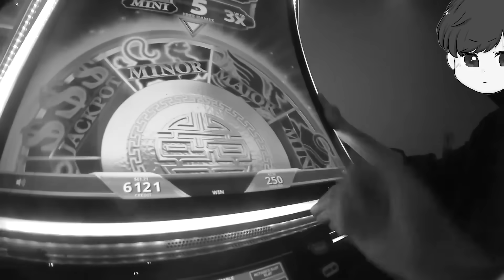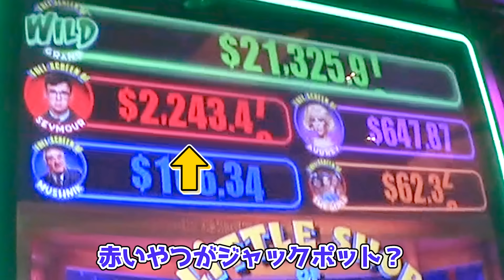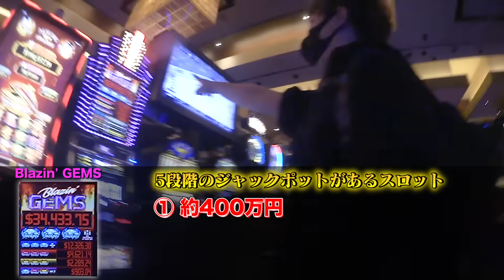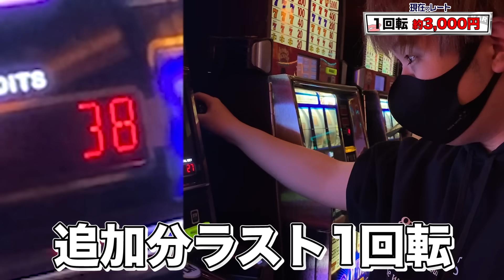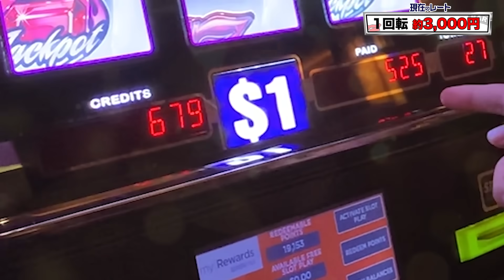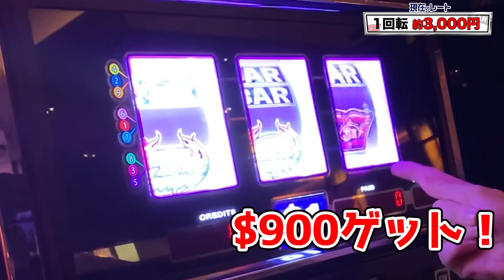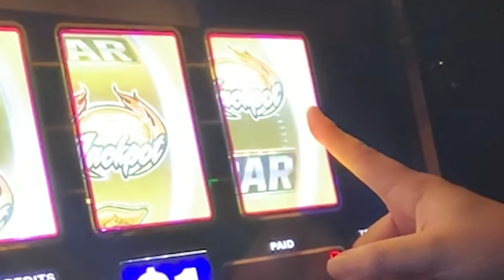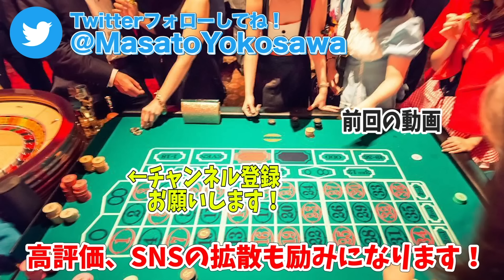【1回転3000円】ラスベガスのスロット、ぶっ壊しました。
■ yokosawa.shop ■

編集しながら爆笑した動画は久しぶりです。
もう一生こんな動画は撮れないのでは？
今年はガキ使もないので、この動画を見て笑って過ごそうと思います。

さて年の瀬ということで、2021年はヨコサワチャンネルも本当に色々ありましたね…
明日はそんな1年間の振り返り動画が上がります。
みなさん良いお年を！
（編集：ひろき）